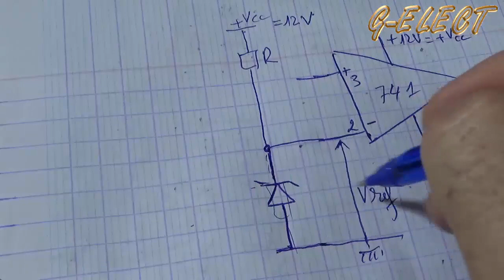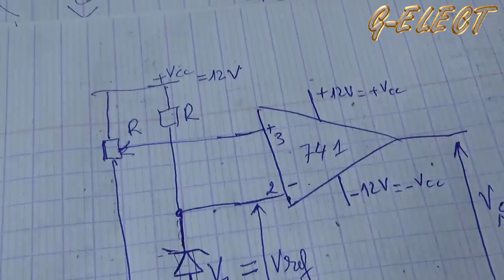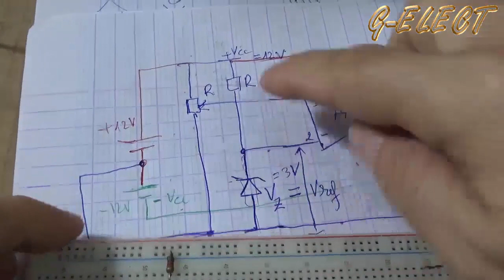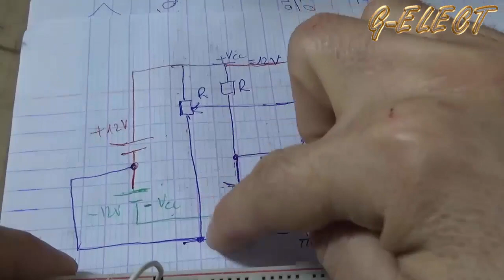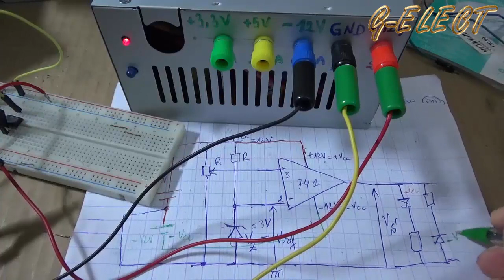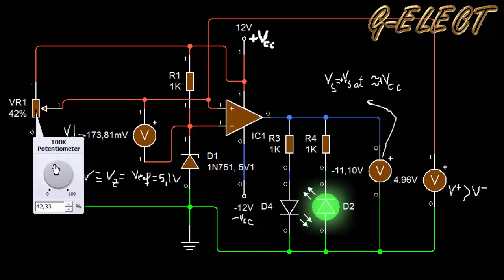Ampli op comparateur المضخم العملي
المضخم العملي ، نستعمل في هذا الفيديو المضخم العملي لمقارنة  توترين  باستعمال مجهز القدرة لبورسبلاي الكمبيوتر